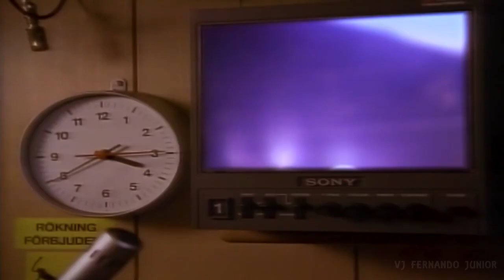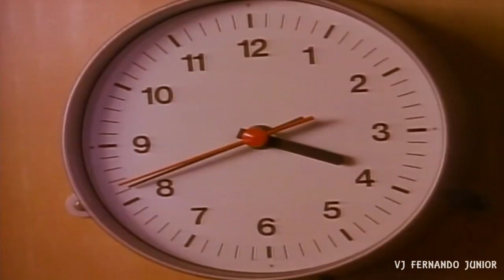Europe - The Final Countdown (Extended Remix) HQ